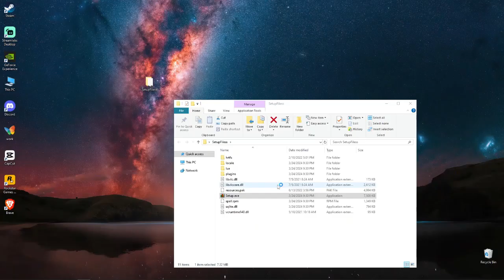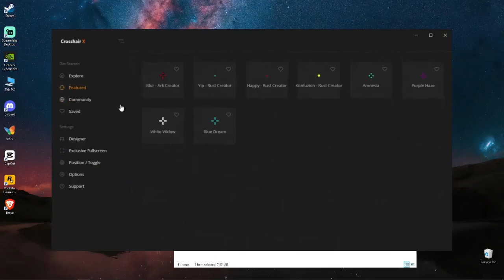🔧Crosshair X: How To Install & Use Crosshair X On PC/LAPTOP ☘ Last Update + Tutorial ✅ (2024)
☞INSTALLER☜
☛ Pass:  2022

✨Socials

🎥: MY EQUIPMENT:

🎮Gaming PC
💎Intel Core  i7 13400F Processor, OEM
💎32 DDR5 - 2x16GB RAM

💎Razer Mouse

🎤Microphonen.to/39XRjUq